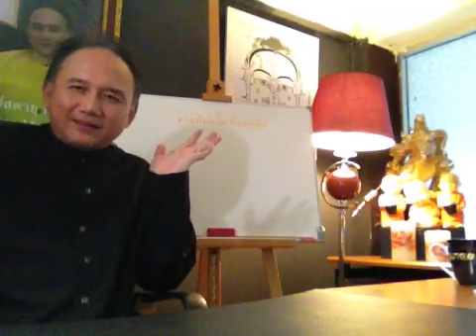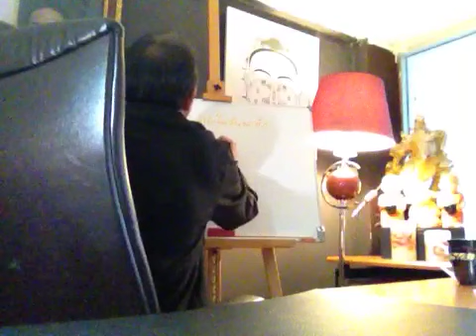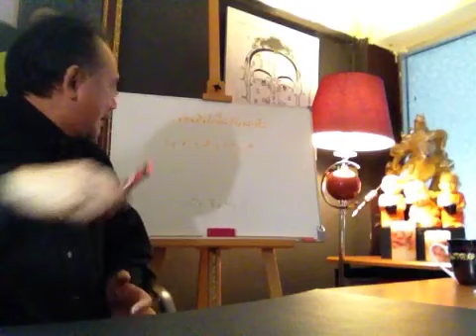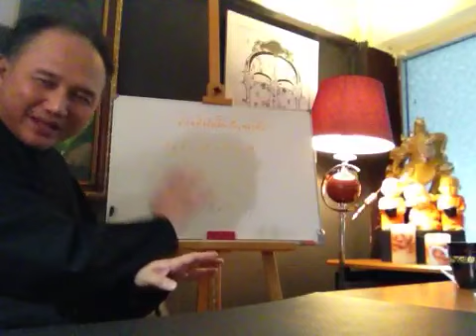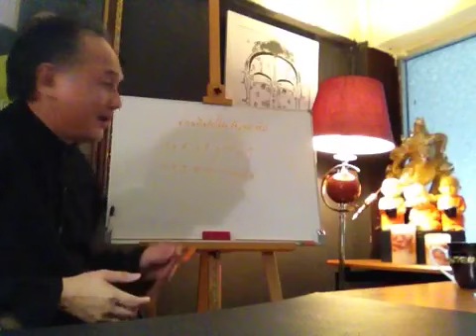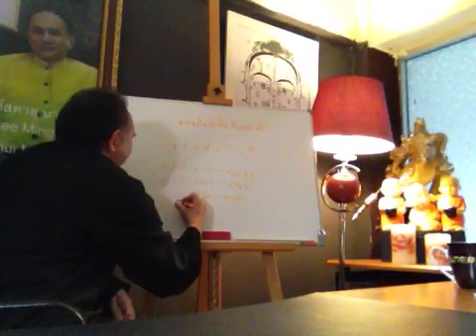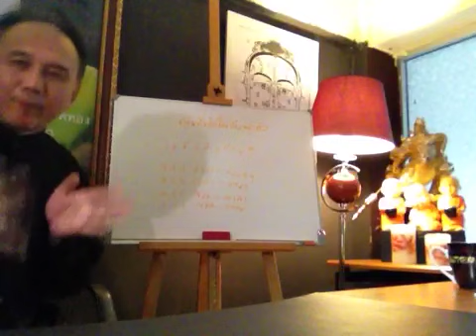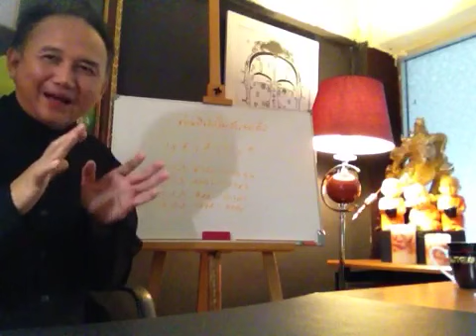[EP25] เบอร์สวยรวยทรัพย์กับอาจารย์หมิง ท่านที่เกิดวันพฤหัส 📌เลขเบอร์โทรศัพท์มงคล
🚩facebook / fanpage : ซินแสหมิง ขงเบ้งเมืองไทย

☎️ , Official@อาจารย์พงศ์สดายุ นาคทอง ☎ Official อาจารย์ พงศ์สดายุ นาคทอง หรือซินแสแจ๊กกี้ หมิง มาอธิบายเรื่องศาสตร์ฮวงจุ้ย การดูโหวงเฮ้ง ศาสตร์แห่งดวงดาวและอิทธิพลของตัวเลข อาจารย์ พงศ์สดายุ ซินแสชื่อดังที่ให้คำปรึกษาด้านฮวงจุ้ยที่อยู่อาศัย สำนักงาน เป็นที่รู้จักกันในนาม ซินแสไฮคลาส นั่นเอง และเป็นเจ้าของผลงาน Pocket Book เกี่ยวกับศาสตร์แห่งฮวงจุ้ยมาแล้วหลายเล่ม(Best Seller) ใครที่สนใจเรื่องของหลักฮวงจุ้ยง่ายๆ ที่สามารถทำเองได้นั้น ติดตามชมได้เลยครับ